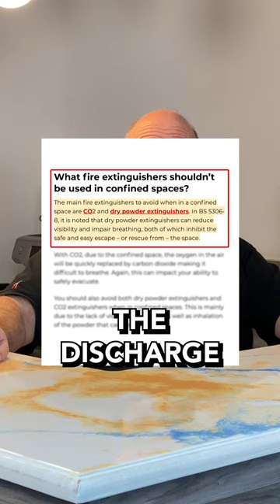Extinguisher NOT recommended inside buildings?!?!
Dry powder extinguishers are NOT recommended for buildings or enclosed spaces! 👀

Why are dry powder extinguishers not recommended for indoors? 🤔

Well, the main issues with them are that they critically impair both vision and breathing.

Able to cause irritation to the eyes and block vision altogether, powder extinguishers can affect the ability to escape if needed and/or impede the speed that the fire and rescue services can safely extract persons from inside.

If inhaled, or ingested, the powder can cause coughing and unpleasant health complications over the next few days, such as diarrhoea.

If choosing an extinguisher for your home, motorhome, boat or other enclosed space, please research, or get a professional recommendation, and select an extinguisher that meets your specific needs and will not put yourself in any extra unneeded jeopardy. ✅

If you liked this content and would like to see more follow @firesafetystick